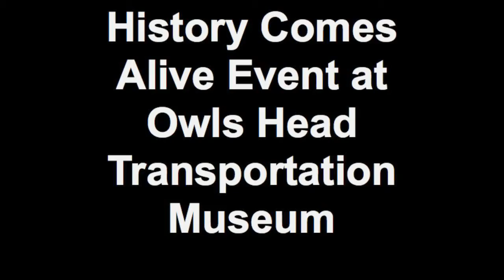History Comes Alive Event at Owls Head Transportation Museum